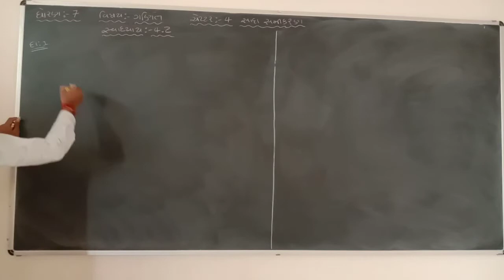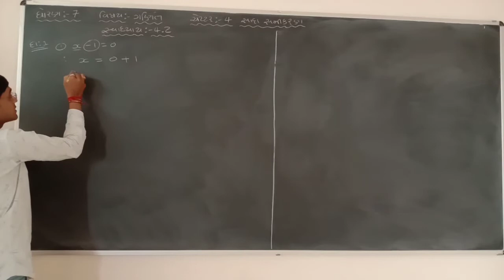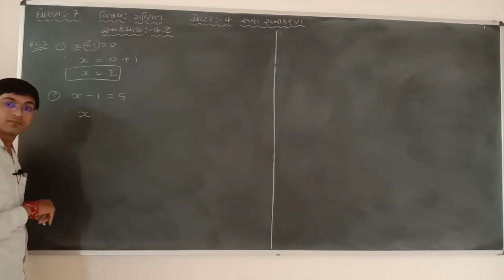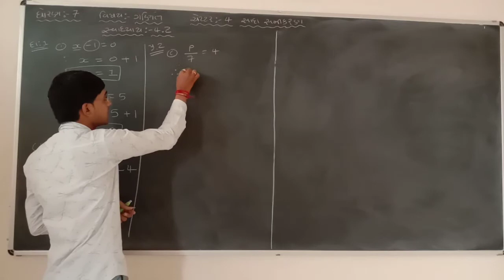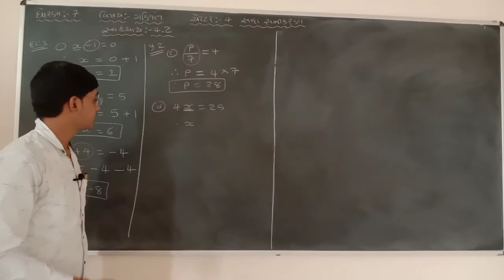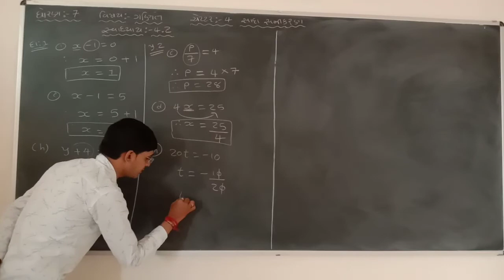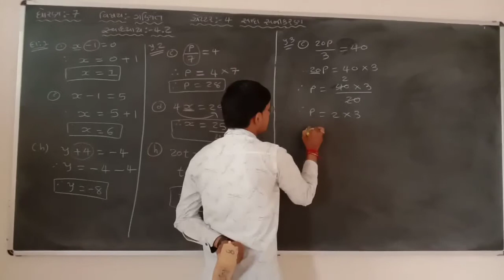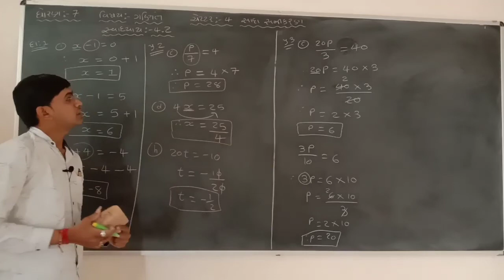ધોરણ-7 ગણિત || ચેપ્ટર-4 સાદા સમીકરણ || સ્વાધ્યાય:-4.2